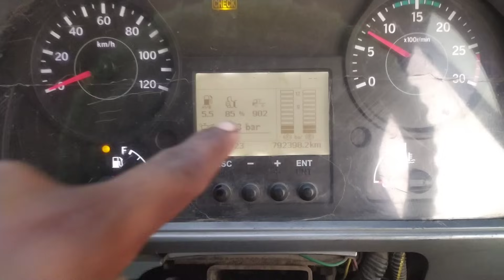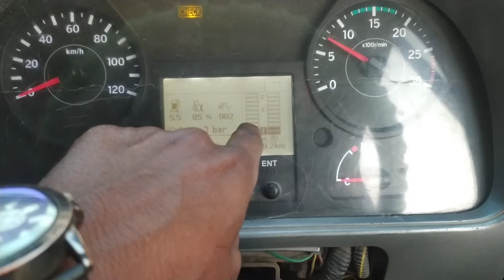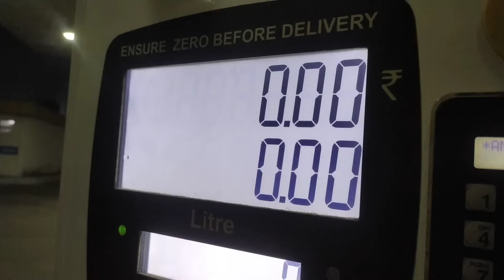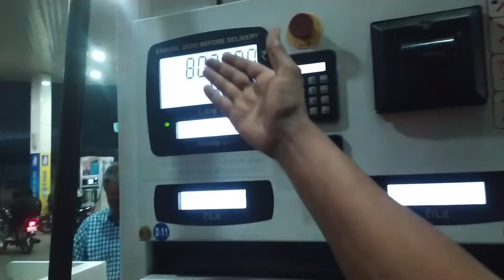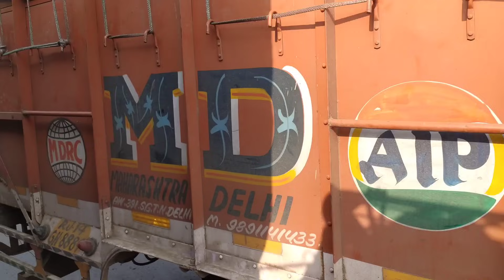गाड़ी ठुक गया मेरे हाथ || accident Ho Gaya || चार पाच गाड़ी जल गया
accident Ho Gaya Ek Sath Kai gadiyan takraai gadiyan jalkar bhasam ho gai Manpur Gujari Ghat 😱😱

💜❤ Dil Se love u my YouTube family 💜❤